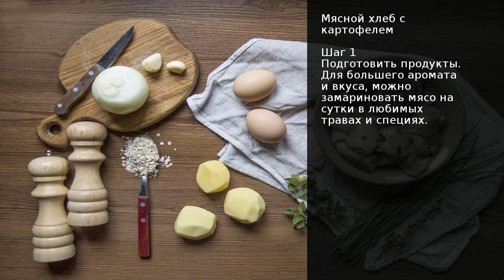Мясной хлеб с картофелем . Рецепт от шеф повара Максима Григорьева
Что может быть вкуснее сытного и сочного блюда из мяса на ужин? И на обед, на перекус... И даже на праздник или пикник. Мясной хлеб можно приготовить на любой случай жизни. Он может служить и основным блюдом, и закуской. Чем универсален рецепт — так это разнообразием сортов мяса. Вы можете заменить всё только куриным филе, свининой, говядиной, дичью. Но богаче на вкус именно сочетание разного мяса. Приправьте блюдо любимыми специями.